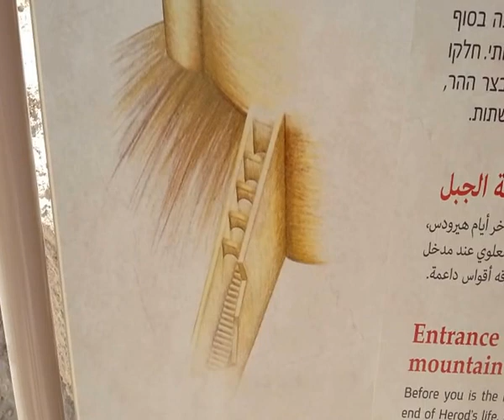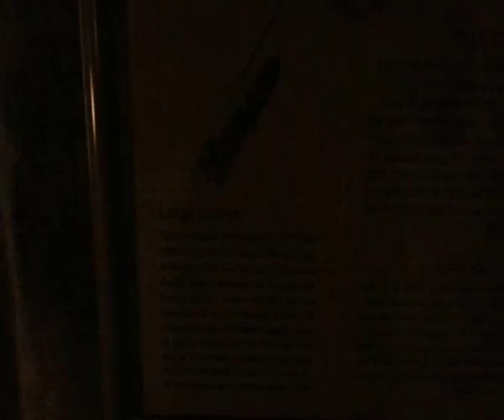Herodium - Góra Heroda - Pałac Heroda - Betlejem - Jerusalem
This is in Polish but you can watch. Nieplanowany wyjazd na Herodium - jest to forteca wybudowana przez Heroda Wielkiego w około 70 roku PNE (BCE) - umieszczona na górze, zachowało się sporo fragmentów pałacu oraz podziemne cysterny na wodę. Warte odwiedzenia. Po stronie Palestyńskiej można wziąć taksówkę i za mniej niż 200 NIS można odwiedzić Kościół Zwiastowania, Herodium i Grotę Narodzenia oraz Mleczną. Za cenę w sumie 300+ NIS - jeśli ma się jeszcze siły - można pojechać do Jeriho (Jeryho).